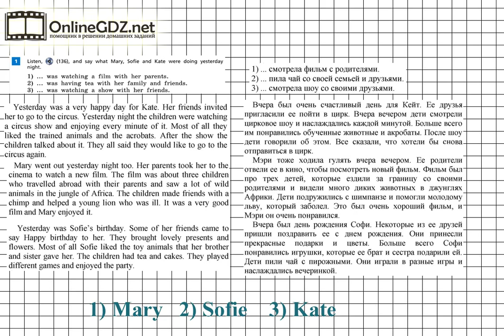Unit 6 Step 5 Задание №1 - ГДЗ по английскому языку 5 класс (Афанасьева)